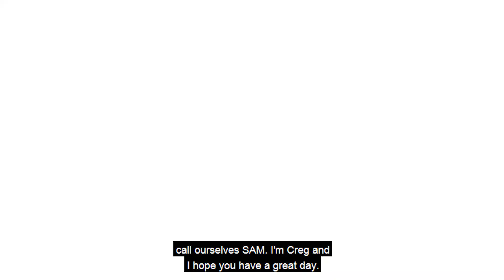SAM Marketing Minute #202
Stay Ahead Spotlight "How do you like me now?'